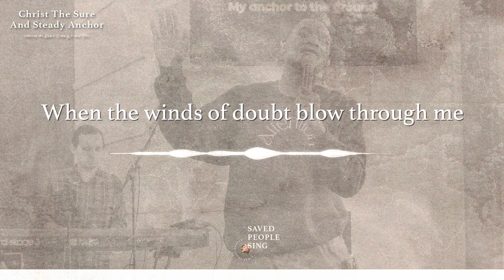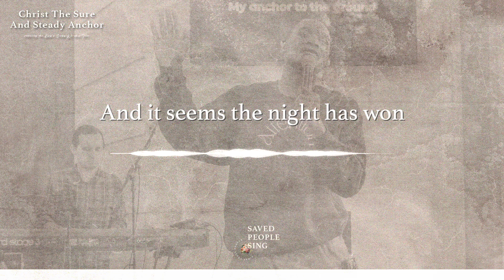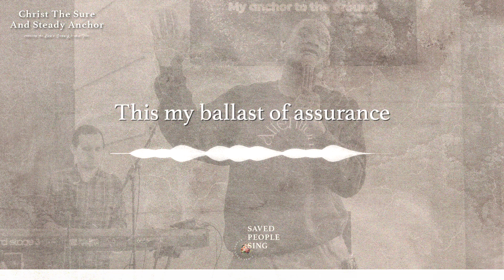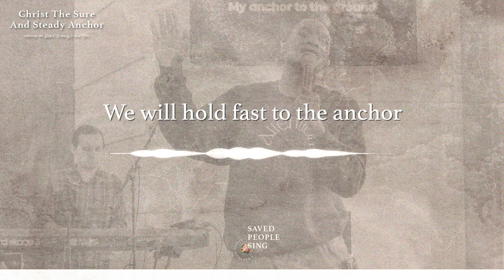Christ The Sure & Steady Anchor (Lyric Video)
Track 11 from "Saved People Sing" Live Worship Album recorded live at King's Cross Church on August 23rd, 2024.
This is a cover song. No infringement intended.
Matt Papa